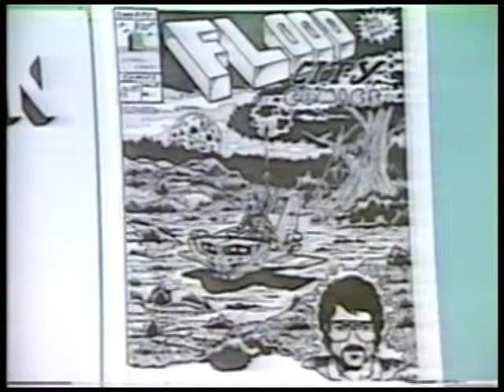Robert Jeschonek Interview 1984 WJAC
An interview with author Robert Jeschonek from Morning Break on WJAC-TV
in 1984